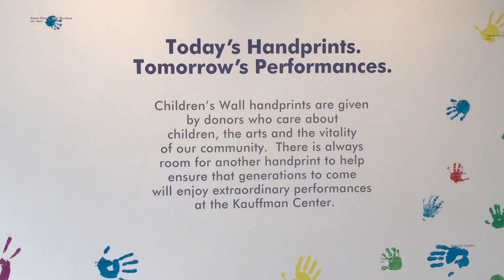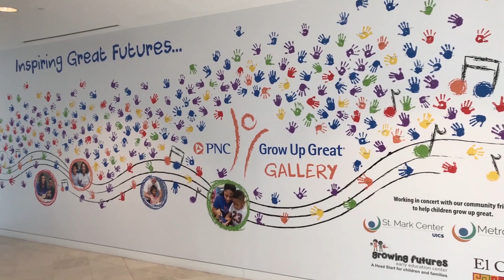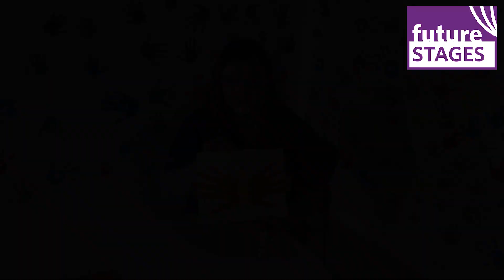Handprint Crafts with Sarah Milosevich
Join Kauffman Center staff member Sarah Milosevich in making some fun handprint crafts.

The Kauffman Center for the Performing Arts – a major not-for-profit center for music, opera, theater and dance designed by Moshe Safdie – opened in 2011. Serving as a cultural cornerstone for Kansas City and the region, the Kauffman Center delivers extraordinary and diverse performing arts experiences.

Held every summer at the Kauffman Center, Future Stages Festival is a free, family-friendly community event that showcases youth performers and interactive arts activities. Explore Future Stages Festival content and learn more about the event